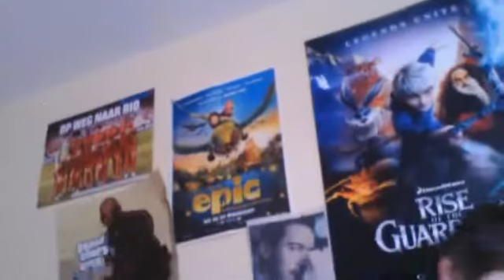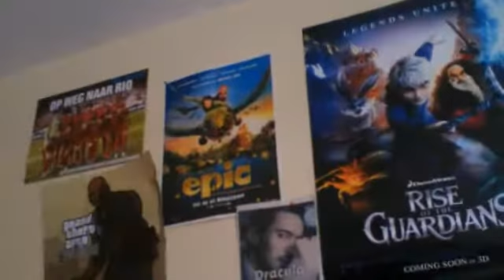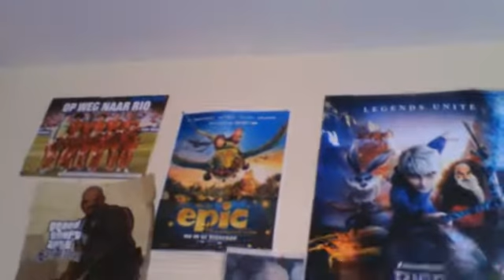can you feel the sinshine + house special review